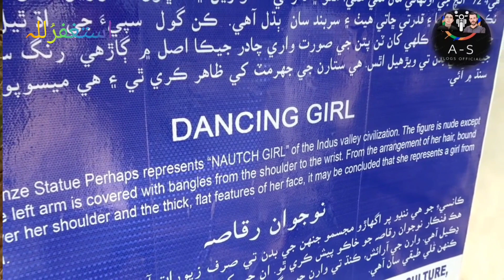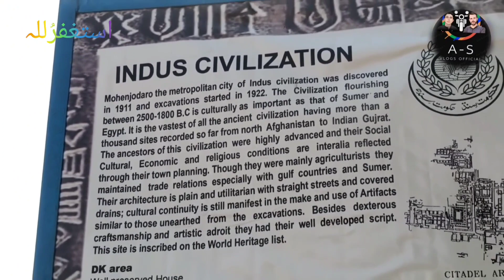Indus Valley MoenJoDaro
this video contain information about  The great histrical place Moen jo Daro Indus Valley civilisation whis was discovered in 1922 by sir john Martial